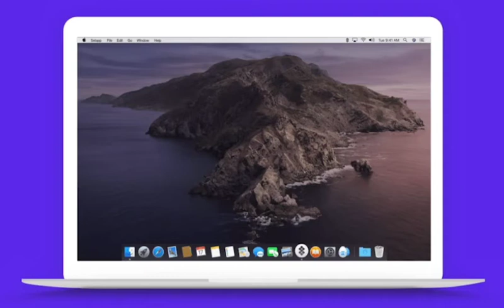SetApp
Setapp will get
your focus back
Here is the mother of all productivity apps: 210+ products in one suite. Learn, create, boost your dream project. It’s just $9.99/month and all the right apps are there.

Curated collection of apps delivered to you by world’s best software developers.

With new apps arriving every week, Setapp keeps surprising you.

Craft your own productivity flow using best tools available.
Every app’s a gem.
Setapp members have a stark obsession with efficiency, so we only select the apps that focus on getting quality work done fast. Take complete control of granular tasks and grand exposés. Discover a niche solution to your every challenge.
Free up disk space, protect and speed up Mac
Download files and torrents really fast
Hear from Setapp members
We’re curious about the apps you’d love to see in Setapp. Join the family and let us know about your Mac pains, share favorite app flows, and stay in touch.

I love Setapp. Had to capture something for a blog post, so I just looked for it in Setapp, clicked install and it was there. Time wasted on looking for apps - 0.

Yuval Oren
I’ve been using Setapp since the beginning. I can’t imagine what it would be like without it. I keep finding new apps that are extremely useful. Thanks!

Dionne Lie
Setapp subscription paid off several times over with just these two apps: Ulysses and Pagico — support them so we can continue enjoying these amazing apps.

Gautam Godse
For those of you that wonder where I discover/get all the awesome apps for my Mac that I use, a lot of them are from Setapp!

Meredith Sweet
When I find some interesting Mac apps, I'm usually surprised and satisfied that it's included in my @Setapp subscription.

Richard Lee
Can't recommend Setapp enough. Comes with some great tools, and the list keeps growing.

$9.99 per month + TAX. That’s it. Free for a week.